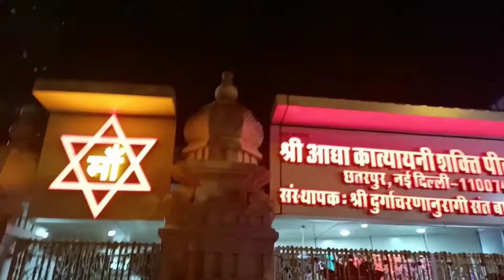My family vlog|| Delhi vlogs||Chattarpur Mandir darshan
Music

I am sharing this video of my family vlog as I am in Delhi at my mom's place so I went to the temple and came back to home and at home we had a lot of fun so just sharing with you all.